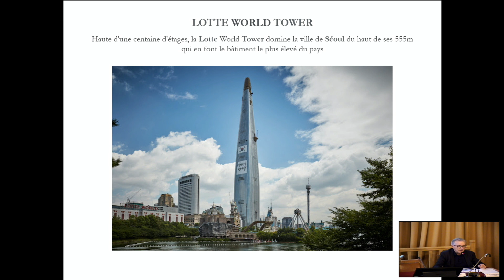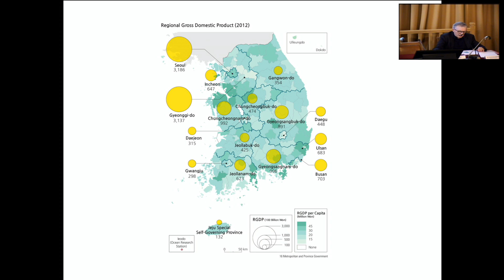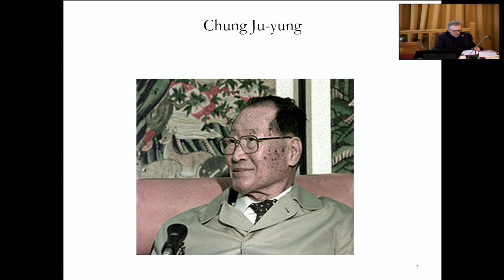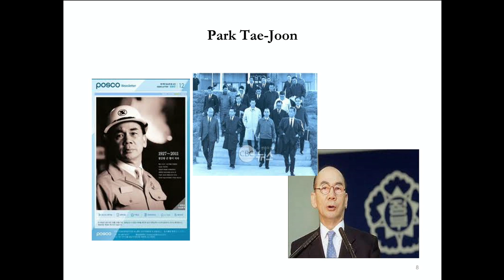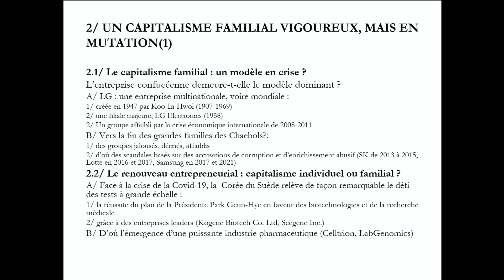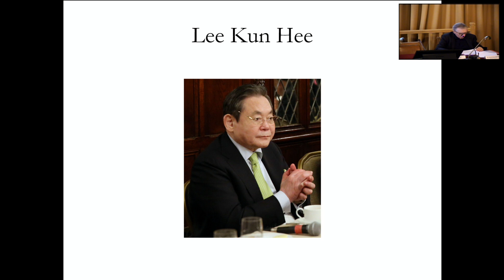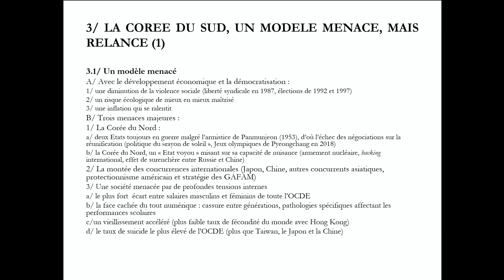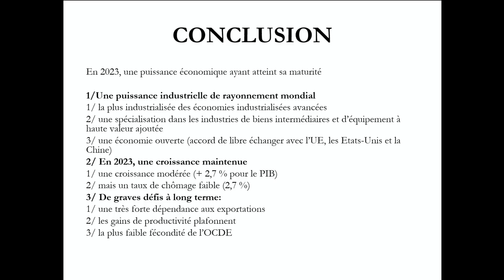008 Séance du 29 mars 2024 Communication n° 4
« Le modèle économique coréen en perspective internationale » par Dominique Barjot
Secrétaire perpétuel de l’Académie des sciences d’outre-mer
Professeur émérite à Sorbonne Université